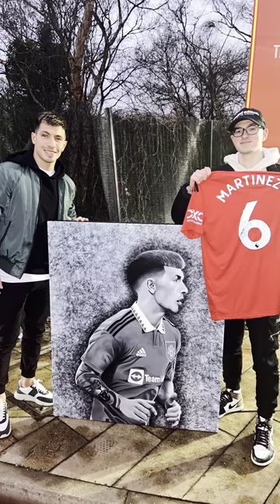Presenting my Painting to Lisandro Martínez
I was able to present my painting to my favourite player, Manchester United's own Lisandro Martínez after being reposted on the official Manchester United account few weeks ago!